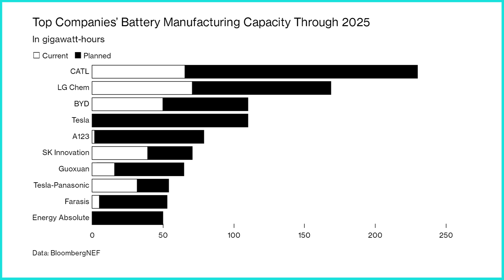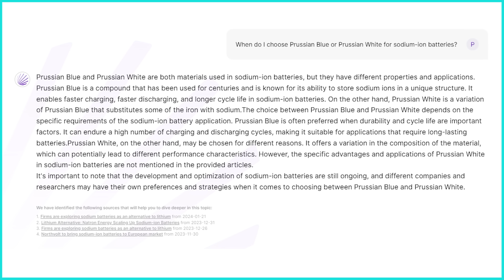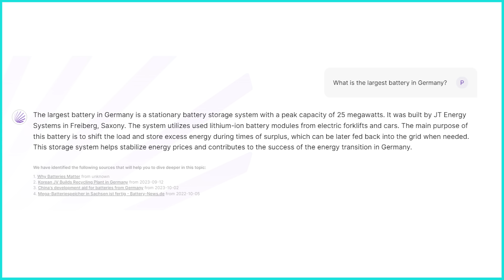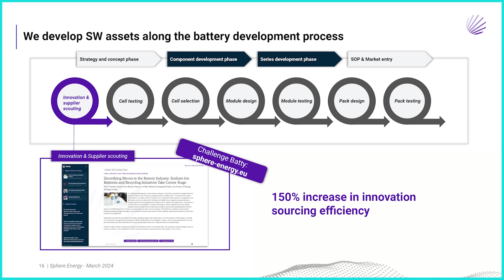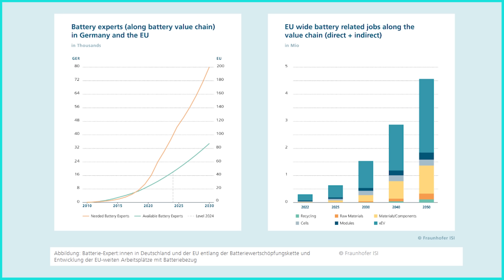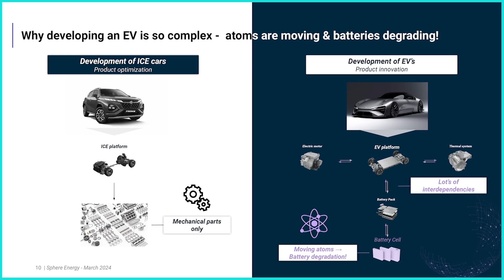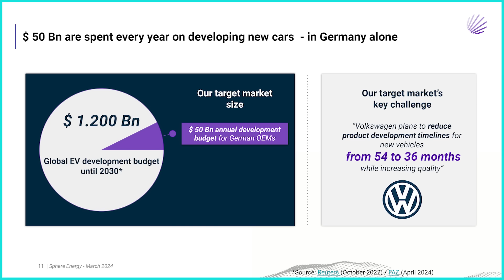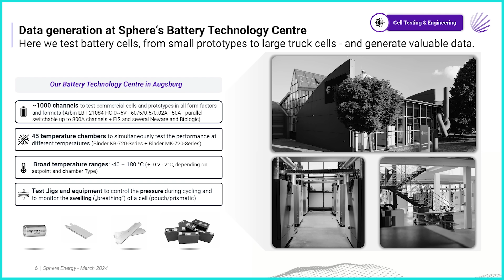Wie BatterieGPT den Arbeitsmarkt ändert - Dr. Lukas Lutz (Sphere Energy) | Geladen Podcast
Als Gründer von Sphere Energy möchte Lukas Lutz mit seinem Team eine künstliche Intelligenz entwickeln, die den Fachkräftemangel in der europäischen Batterie-Industrie abmildert. Die "Talentlücke" an Batterie-Expertise kann nur geschlossen werden, indem ganz neue digital-kreative Wege gegangen werden, so Lutz. Aktuelle Zahlen vom Fraunhofer ISI und der Europäische Batterieallianz gehen von mehreren hunderttausend Arbeitsplätzen in Europa aus (EBA: 800.000 Batteriejobs), die bis 2030 entlang der gesamten Batterie-Wertschöpfungskette entstehen sollen - und müssen. Ob so viel Personal aber überhaupt jemals eingestellt werden wird (oder gar zur Verfügung steht...), ist mehr als fraglich!

Derzeit decken viele Unternehmen ihren Personalbedarf durch ausländische Experten - speziell in den Bereichen Elektrochemie, IT & Software, Ingenieurwesen, Mathematik und Verfahrenstechnik. Die Zahl der in Deutschland angestellten Fachkräfte liegt im Jahr 2024 laut Lutz bei gerade einmal 20.000 aktiven Batterie-Fachkräften (Deutschland).

Und genau hier setzt die Idee von Sphere Energy an: Durch eine Reihe von verschiedenen Batterie-KI-Ideen verringert das bayrische Startup sukzessive den Bedarf an Batteriefachkräften. Ob in der Batterie- oder Zellproduktion (Testing, Entwicklung), R&D, Sales oder "Battery-Newsfeed": Die künstliche Batterie-Intelligenz soll das weltweit zur Verfügung stehende Batteriewissen zusammenführen und Batterieunternehmen als Ratgeber und Analysetool zur Seite stehen. Spezifische Testing- und Entwicklungsdaten sollen so (vollautomatisiert) schneller und vor allem fehlerfreier bearbeitet werden... Doch ob das letztlich wirklich Personal ersetzt, Kosten oder Zeit einspart?

Die generative KI namens "Batty" kann das Batteriewissen dieser Welt zusammentragen und sehr spezifisch auf Batteriefragen antworten. Versuchen Sie es selbst: Batty antwortet auf nahezu jede Ihrer Batteriefragen.

- Wie sieht das Angebot an ausgebildeten Batterieforschern aus?
- Wie groß ist der Bedarf an ausgebildeten Batterieforschern?
- Was trägt Deutschland zur europäischen Batterieforschung bei?
- Welchen Umfang und welche Notwendigkeit hat die europäische Batterieforschung und Entwicklung?

Im Geladen-Podcast setzen sich Patrick Rosen und Daniel Messling mit ihren Gästen wissenschaftlich mit den Themen Energiewende, Elektromobilität, Elektroauto und Batterie auseinander. Der Podcast wird produziert vom Karlsruher Institut für Technologie (KIT).